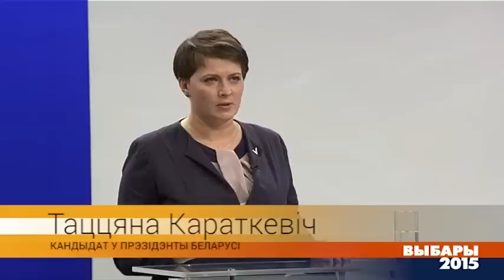Выборы-2015. Вопросы для Татьяны Короткевич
Naviny.by и «Белсат» приглашали всех кандидатов на главный государственный пост принять участие в телевизионных дебатах – однако в итоге участвовать в них согласилась только Татьяна Короткевич.
Собирается ли она снимать свою кандидатуру в условиях, когда в стране фактически нет выборов? Что Татьяна Короткевич считает главной проблемой для жителей страны? На самом ли деле белорусы хотят перемен и готовы к ним?
Кандидат в президенты Беларуси ответила на вопросы ведущих, а также представителей политических и общественных организаций Беларуси, собравшихся в зале